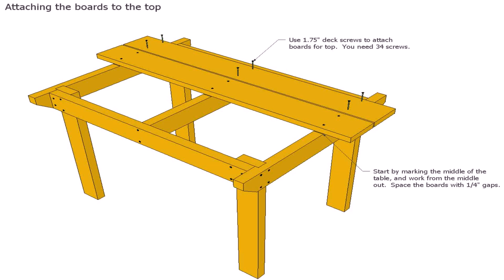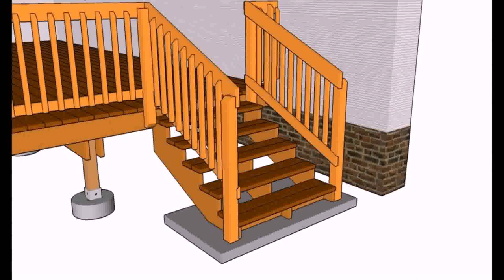How To Build An Outdoor Wood Deck